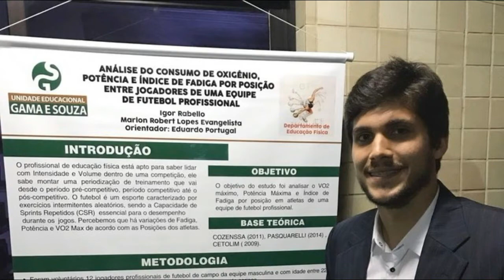Jogadores brasileiros famosos que são formados na faculdade! – TOP 5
Nem todo jogador de futebol consegue concluir os estudos em virtude do cronograma de treinos e jogos, mas no vídeo de hoje eu vou te apresentar alguns que conseguiram e até cursaram faculdade, um desses nomes é o zagueiro Igor Rabello do Atlético MG, então esses e outros nomes você confere agora!